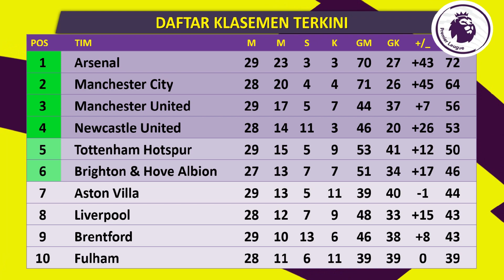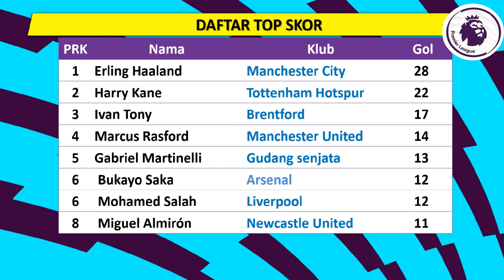Hasil Liga Inggris 2023 malam ini~ Mu 2-0 Everton~Jadwal hari ini~Update Klasemen Top Skor